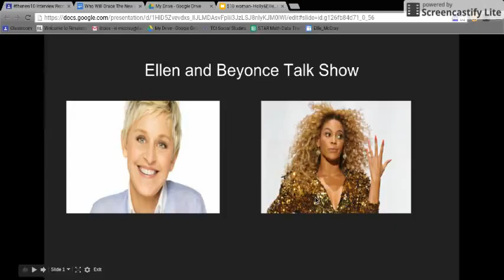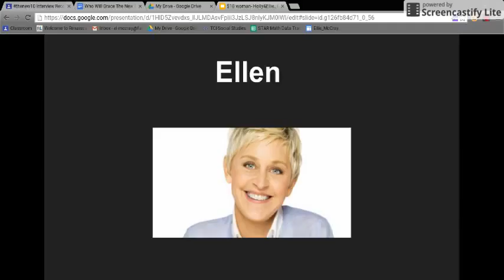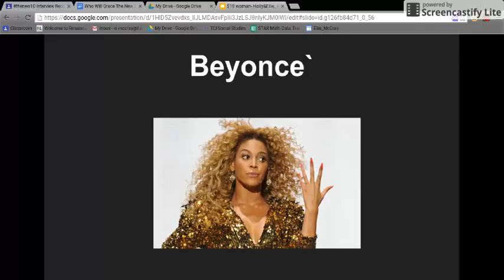Interview with Beyonce